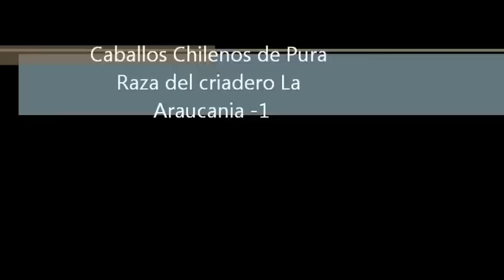Caballos chilenos criadero La Araucania 1